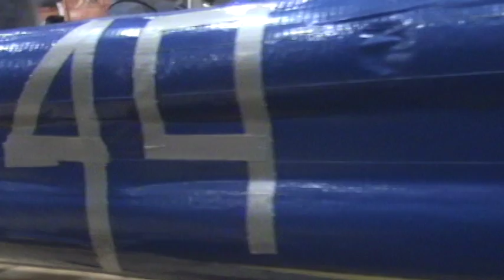I Built a Bot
Daniel Barg, Julian Boilen, Marcus Clarke, Kathryn Waychoff
We Built a Bot!
The Blair Robot Project of Montgomery Blair High School in Silver Spring, MD is a FIRST FRC robotics team. In addition to competing in the annual FIRST Robotics Challenge, we reach out to the community to encourage students from elementary to high school to pursue careers in science and technology.

Remake of The Lonely Island's "I'm On A Boat"